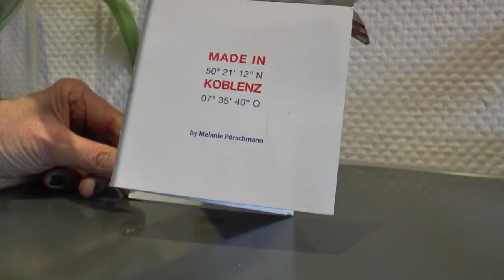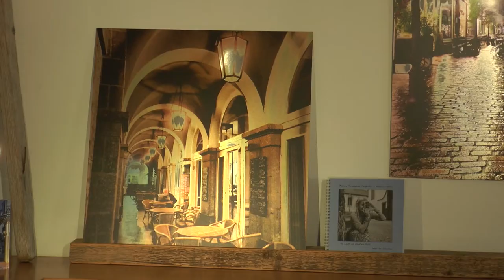Im Porträt: Melanie Pörschmann (Fotografin)